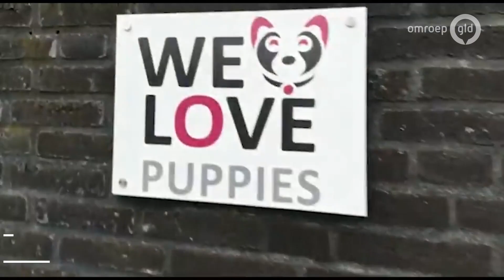Omstreden puppyhandelaar duikt op in Wijchen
Wijchen - Een hondenhandelaar die in Lelystad op last van de gemeente moest stoppen, is neergestreken in Wijchen. Dierenrechtenorganisatie House of Animals maakt zich grote zorgen over het welzijn van de puppy's die het bedrijf verkoopt.